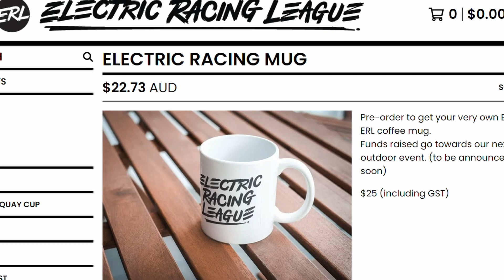ERL Australian Team, Esk8Con Las Vegas campaign.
With two of our racers constantly trading places as the world champion T-Race rankings and a bunch of wildcards from across the country, the ERL Australian Team is set to make an impact at this years Esk8Con in Las Vegas.

Esk8Con is the worlds largest electric skateboard race, now operating in its third year. The race attracts the worlds fastest eskate racers with up to 150 racers competing across three days.

Your impact:
Your contribution directly fuels our journey, making a tangible difference in enabling us to represent our passion and country on the world stage. By supporting us, you're empowering dedicated athletes to showcase their skill and determination at Esk8Con.

Join us on this Journey:
We cherish the power of community and invite you to be a part of our quest. Every donation, irrespective of size, brings us closer to achieving our goal. If contributing financially isn't possible, sharing our campaign with your friends would mean the world to us.